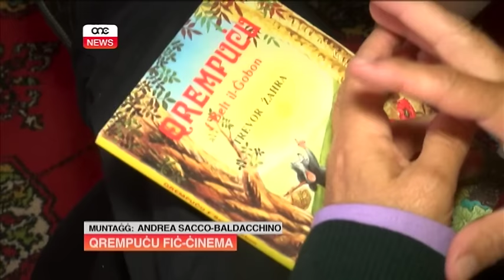QREMPUĊU FIĊ-ĊINEMA.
ONE.COM.MT

Min jaf kemm nirrakuntaw lit-tfal stejjer ta’ karattri bhal Cindirella jew Snow White - skont kif qrajnihom jew kif rajnihom fiċ-ċinema. Iżda qatt rrakuntajt stejjer tat-tfal miktuba minn awturi Maltin? Biex jgħinek tagħmel dan, ktieb t’awtur Malti jinsab fiċ-ċinema.